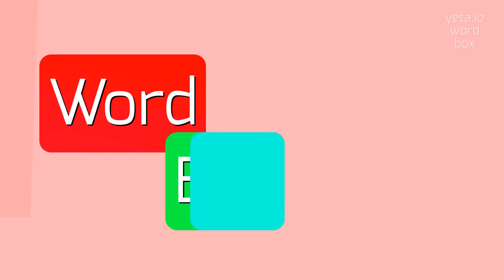How to say "smarmyness"! (High Quality Voices)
Watch in this video how to say and pronounce "smarmyness"!